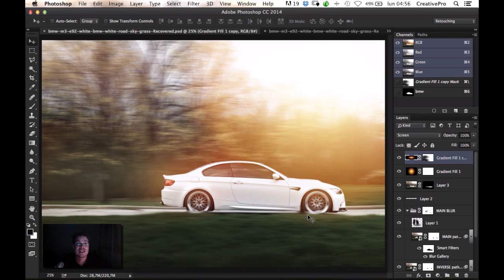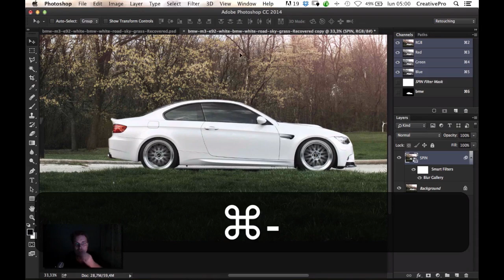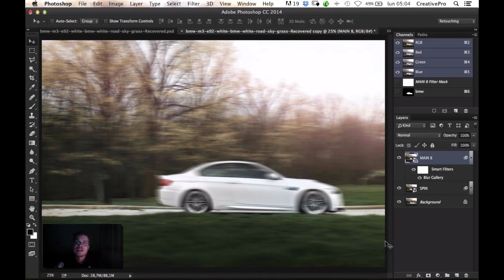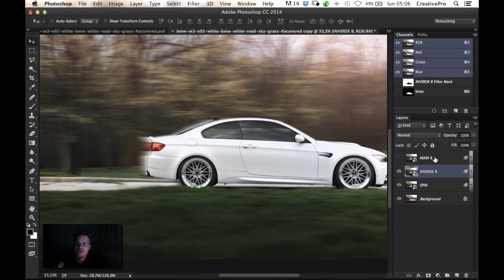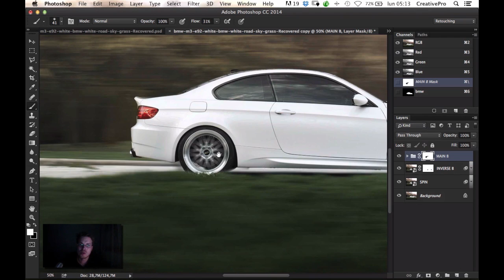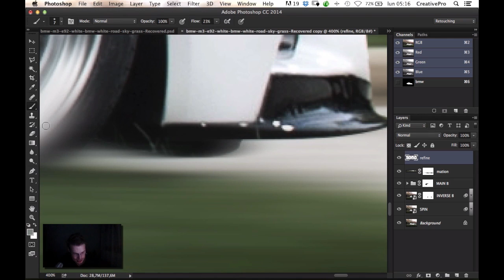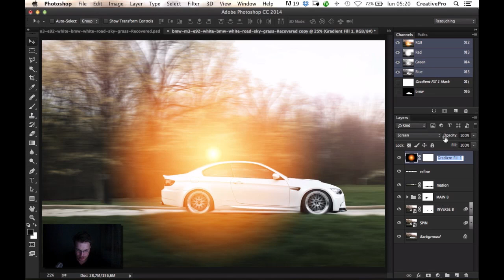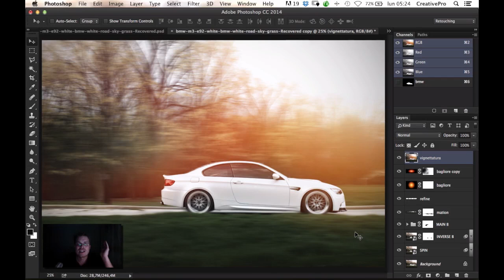Photoshop CC 2014 Tutorial Path and spin Blur + Realistic Flare.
Car retouching Tutorial. Nuovo Path Blur e Spin Blur di Photoshop CC 2014 e qualche dritta su come ottenere un flare realistico e stiloso.
Pubblichiamo ogni settimana nuovi tutorial!

Guarda adesso: "Teal and Orange Look Tutorial con Photoshop - Color mixer"